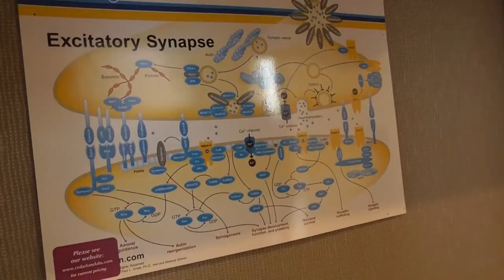Waterloo Pharmacy PhD candidate explores stress and the brain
PhD candidate Nyasha Gondora explains what her research is revealing about the way that early life stress can affect the brain.